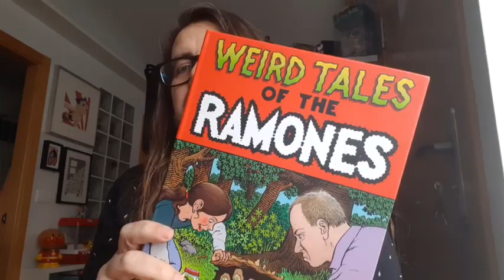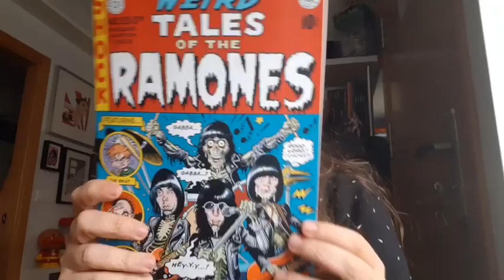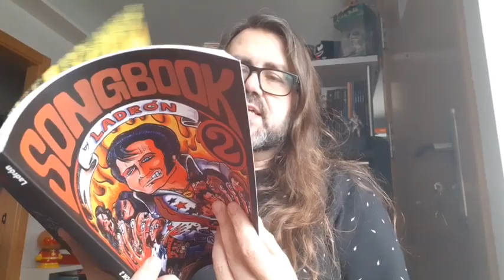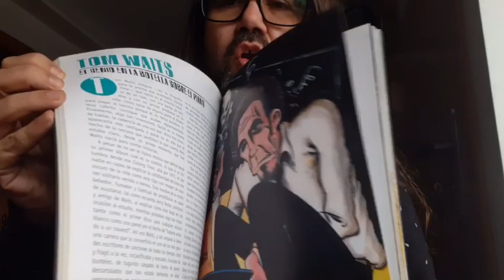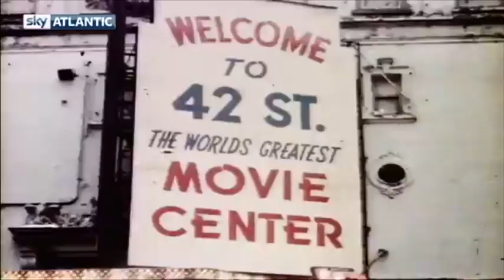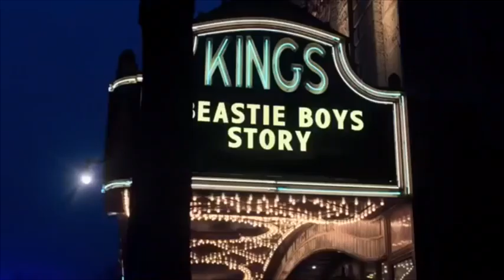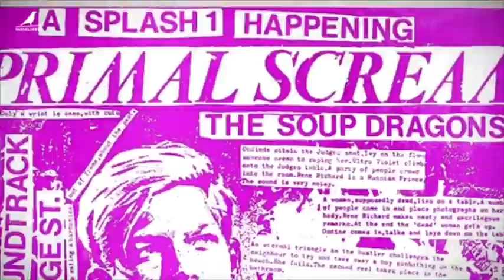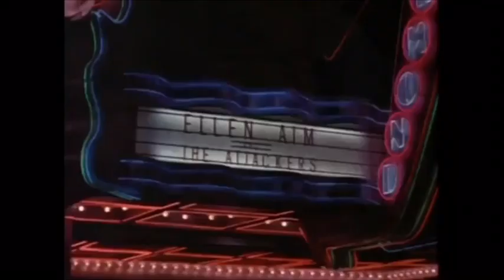CULTURAPOP EPISODIO IX. Cómics, Docus y Películas musicales para la descalada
Borja Crespo, Luis Fuentes y Fernando Baker nos recomiendan una selección de cómics, documentales y películas musicales muy CULTURA POP, especialmente recomendadas para pasar lo que queda de cuarentena